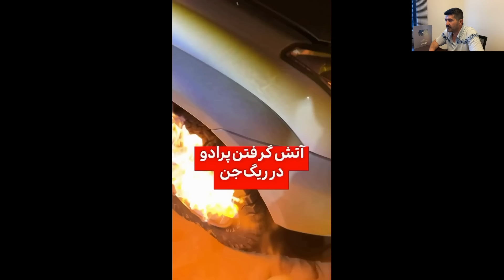TOTAL INSANE FAILS❌ WIN 🏆OFF ROAD AMAZING 4X4 VEHICLES MUDDING FAIL COMPILATION 2024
ROLL DOWN OFFROAD FAIL
BEST OFF ROAD VIDEOS
CRAZY OFF ROAD BUILDS
TRAIN CRASH CAR FAILS
BANG FOR FAIL
INSANE CAR CRASHES OFF ROAD COMPILATION CRAZY DRIVERS
BRONCO VS NEW DEFENDER OFFROADING
@IronHorseMudRanch big toy monster samurai mudding fail
Video content: ❗INCREDIBLE OFF ROAD FAILS❌ AMAZING 4X4 VEHICLES FAIL COMPILATION 2024

4X4Tube Tube is the best off road fail video channel. Here you will find the most incredible gadgets and inventions, tips and tricks for your projects, extremely satisfying machines offroad vehicles 4x4 and crazy offroad drivers who do their job so perfectly that you will not believe they are real. Fastest workers who do their job perfectly, fastest workers, productivity, fast Worker, World's Fastest Worker, Handicraft, incredible, wonderful, satisfying video, strangely satisfying video, Great Worker, People on another level Get ready to blow your mind .

Full action fail and win off road videos compilation reaction

Please remain aware of the dangers when offroading.

4x4tubetube is the best 4x4 off road channel
offroad fail 4x4offroad mud bogging pickup truck overlanding mud trucks